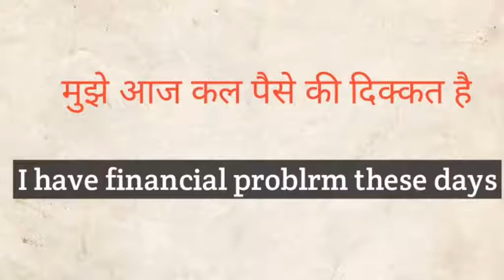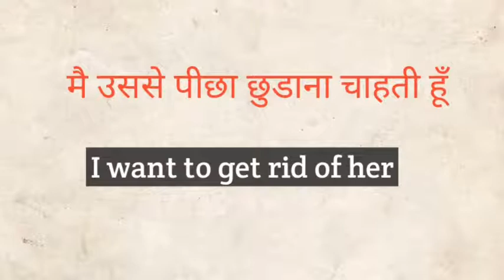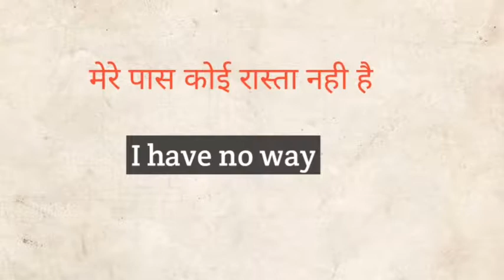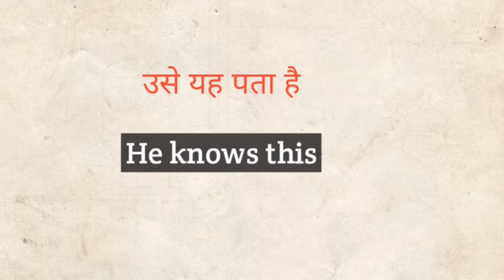Most Important Daily Use Sentences l English Sentence Series l Spoken English Class l For Beginner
Most Important Useful Daily Use Sentences l English Sentence Series l Spoken English Class 2020 l For Beginner

Learn Daily Use English Sentence l English Speaking Practice l English Class Video l Spoken Class

English literature

English grammar

English vocabulary

Vocabulary words

Communication skills

English story

English video

English speaking

Spoken class
english grammer
vocabulary
spoken english
english speaking practice
english speaking
simple english
english bolna sikhe
communication skills
english grammers
business english
learn vocabulary
public speaking
tense
modals
writing skills
discriptive english
english spoken class
speaking practice
english translation
ssc english
english Fluntly
english vocabulary
vocabulary words
english words
english speaking
english idioms
english phrases
simple english sentences
english words